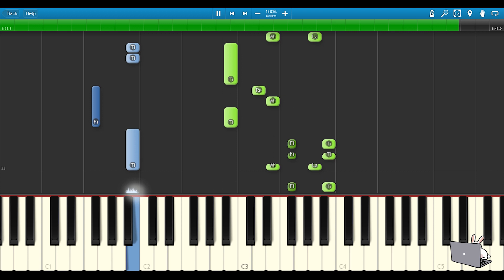🎹刀郎 - 罗刹海市 (Piano Tutorial) ❤️♫